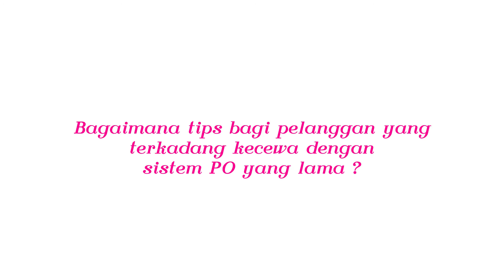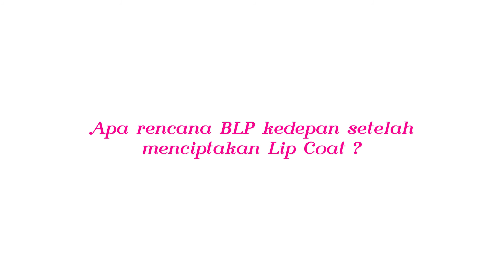All About By Lizzie Parra / BLP Lip Coat - Beautynesia Beauty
BLP Lip Coat saat ini sedang menjadi trending di kalangan wanita Indonesia. Bagaimana sih BLP bisa menjadi trend saat ini ?? Yuk ikuti wawancara kami bersama Lizzie Para yang akan ungkap tuntas tentang BLP Lip Coat.